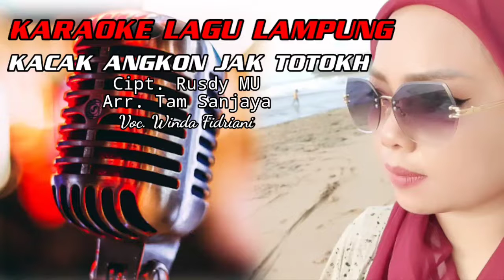KARAOKE LAGU LAMPUNG NADA WANITA - KACAK ANGKON JAK TOTOKH - CIPT. RUSDY MU - ARR. TAM SANJAYA